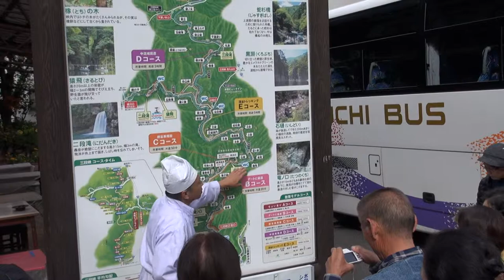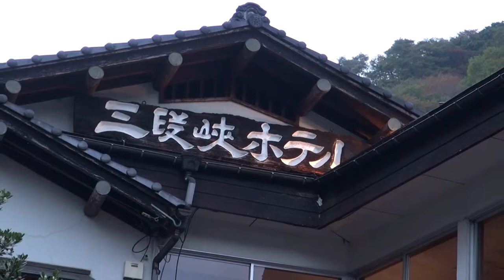三段峡 「橡餅＆温泉」 広島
西中国山地に位置して、国の特別名勝、日本百景、森林浴の森百景に選ばれている、日本屈指の名勝・三段峡。正面口で販売している三段峡名物、橡もち。散策の前後に食べたり、　家族の土産にしています。散策後に　こちらの温泉で疲れを癒しています。